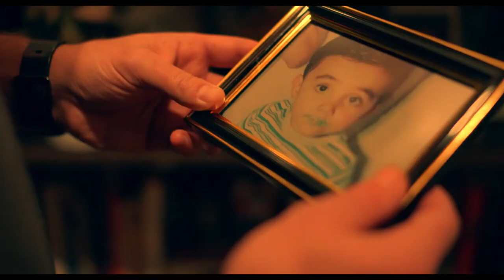HAYMAKER Trailer (2021) Nomi Ruiz Drama Movie